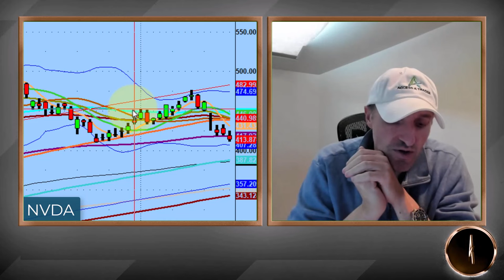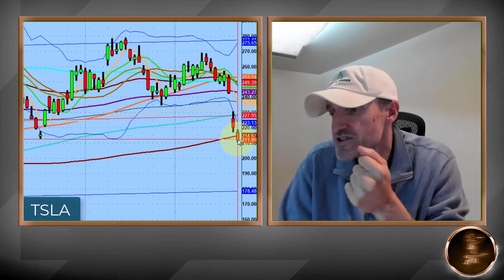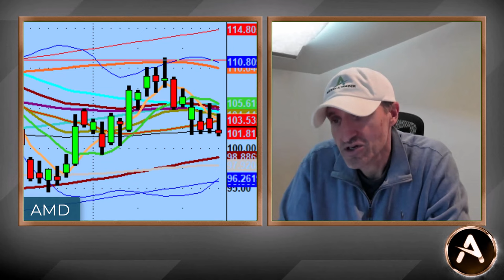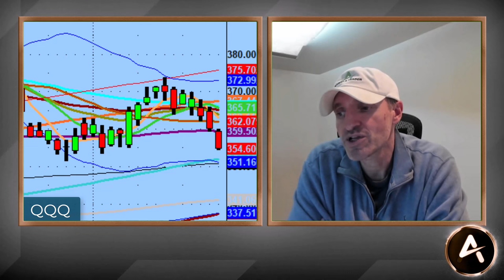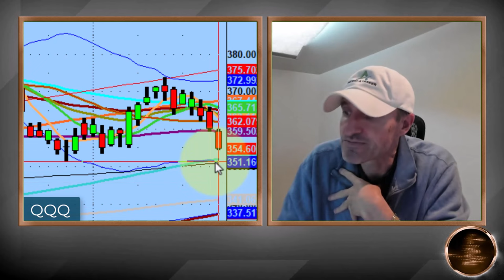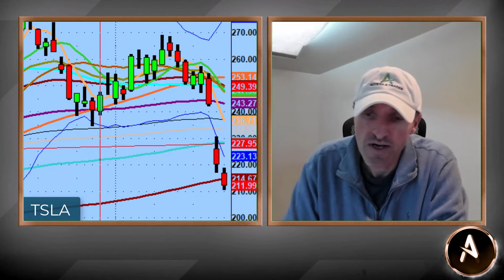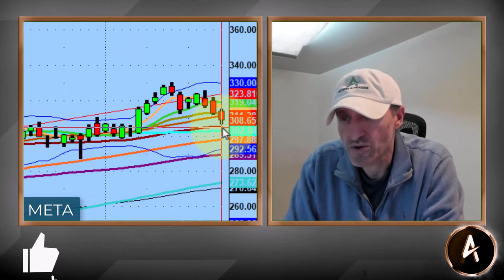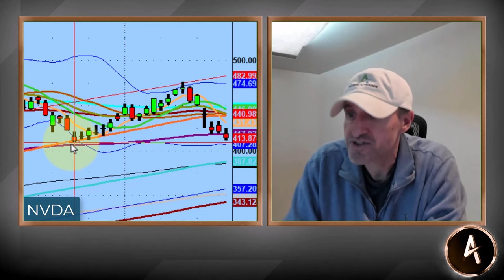NVDA Has Good Downside Potential if the Bears Take Out the September Lows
The QQQs got hit and dropped below the 359 level to lows of the day. As a result, stocks like TSLA, NVDA, and AMZN also followed.

Keep an eye on NVDA for this week. It doesn't have to happen Monday or Tuesday, but if NVDA can take out it's September lows like TSLA did, we can have a really good second day run.

💚 COMMUNITY SUPPORT 💚